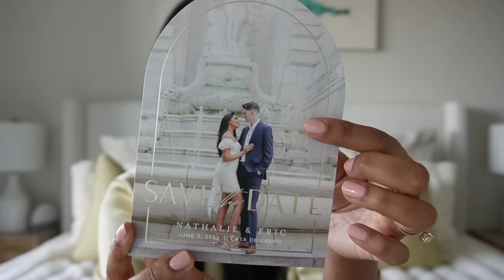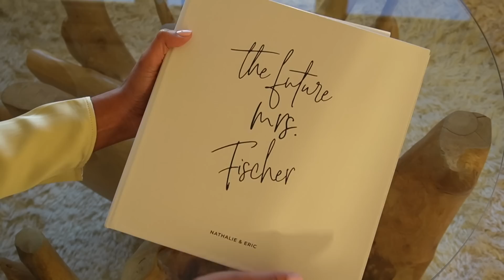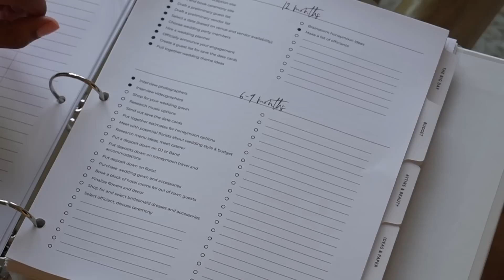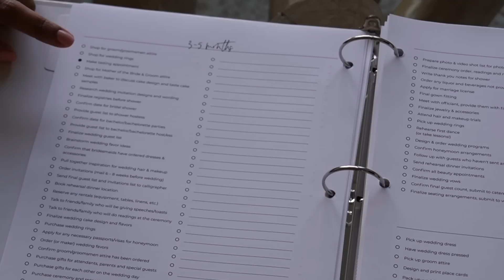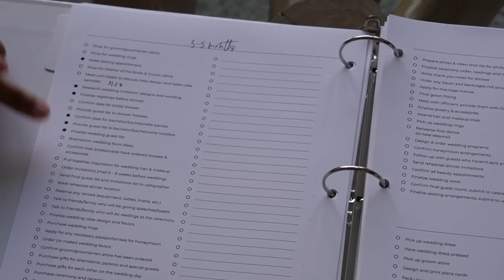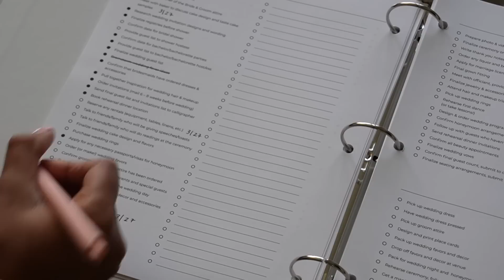WEDDING UPDATE: Everything I've Done 4 MONTHS Until The Wedding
Finally sharing another video to my wedding series, this time is a wedding update sharing everything I've done and need to get done 4 months until the wedding. technically now 3 months away. I still can't believe it. Let me know what else you would like to see before the big day!

Wedding Planner Binder

Love,
       Nathalie :)